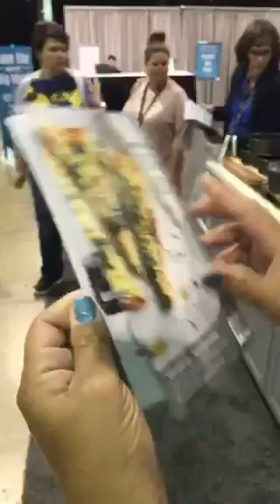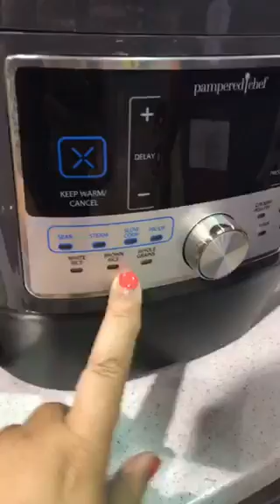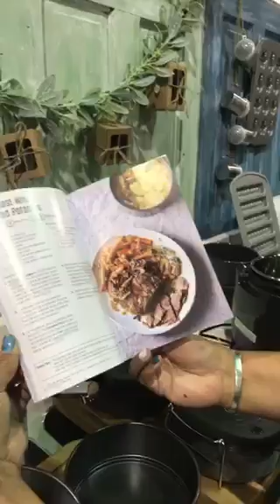Fall 2018 pc products!